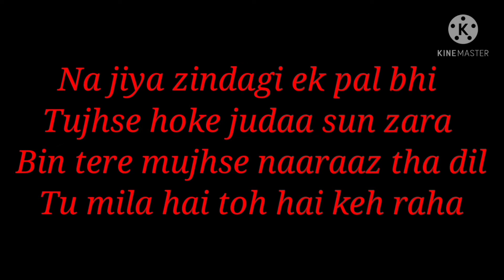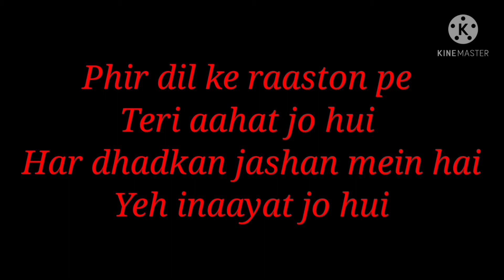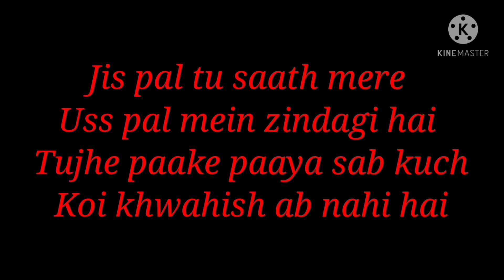Song: Sab Tera (Lyrics) By Armaan Malik & Shraddha Kapoor